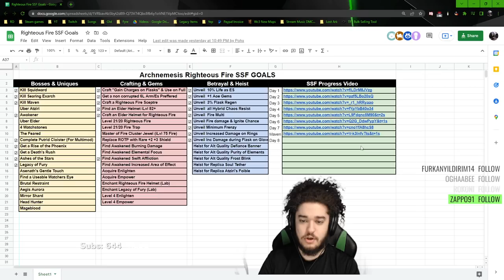Path of Exile 3.17 - SSF Righteous Fire Day 8 Progression